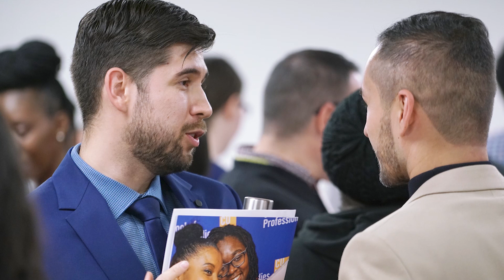6th Annual CUNY SPS Scholarship Reception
The CUNY School of Professional Studies (CUNY SPS) hosted its 6th Annual Scholarship Reception on October 23, to celebrate the academic achievements of its 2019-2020 scholarship recipients and thank the generous donors.

Over 100 guests attended the reception, including student scholars, donors, faculty, and staff. CUNY SPS Dean John Mogulescu welcomed guests and later closed with a celebratory toast while Blake Foote, chair of the CUNY SPS Foundation Board, also gave brief remarks.